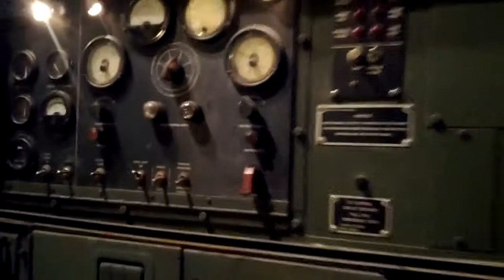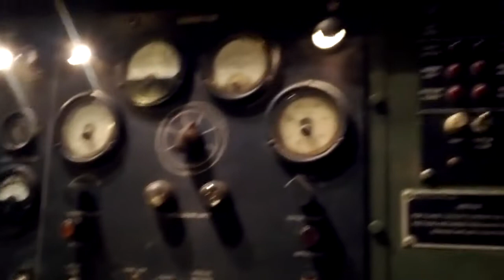MEP 30kw Generator 770 running hours on 2.5ton trailer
love this thing, and praise praise the most high for blessing us with it!